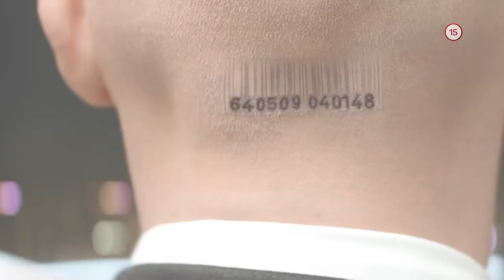Hitman: Agent 47 (27.9.2020 o 20:25 na PLUSke)